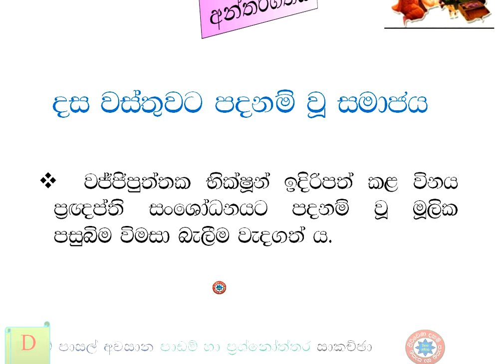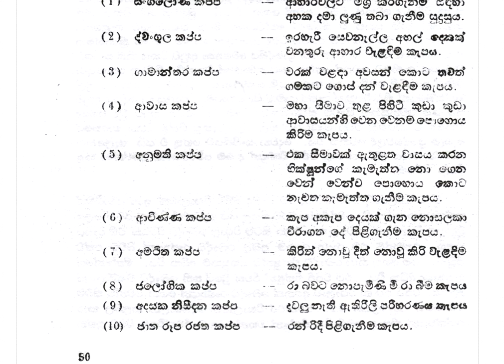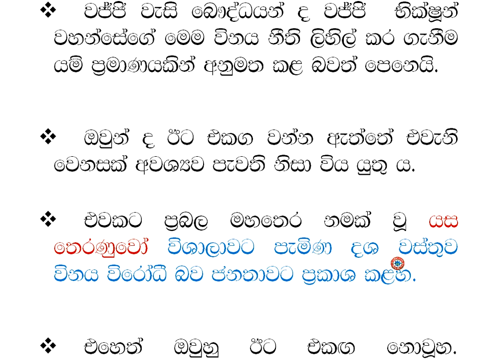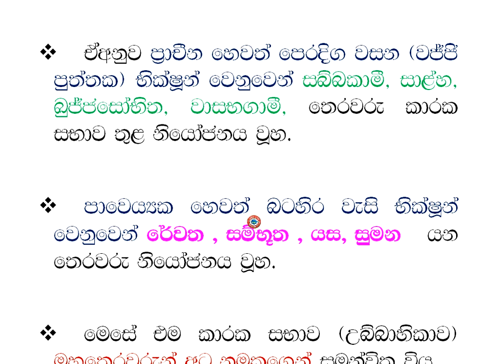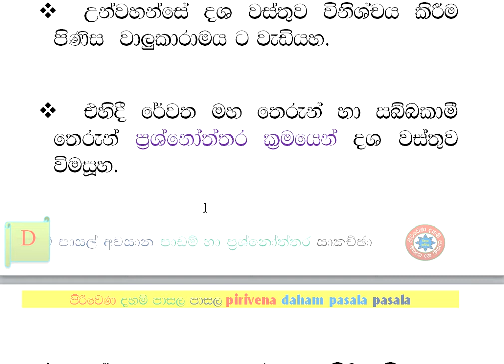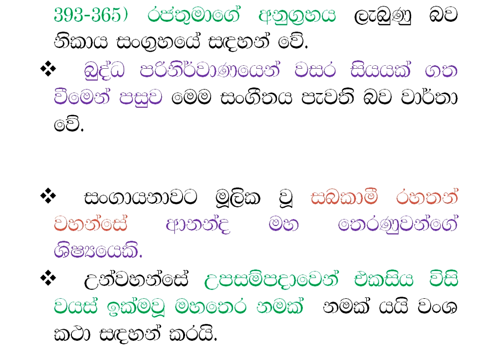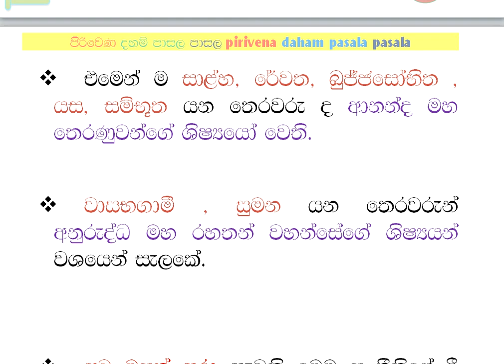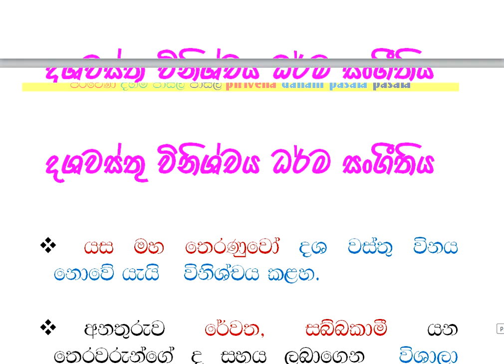දහම් පාසල් අවසාන ශාසන ඉතිහාසය 02 06 දස වස්තුවට පදනම් වූ සමාජය, දස වස්තු විනිශ්චය ධර්ම සංගීතිය